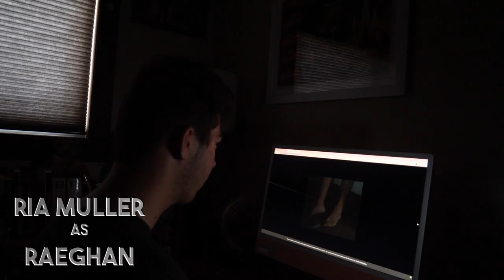Roasting Kills | A Hawk's Nest Studios Short Film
Video content was created by Inspire School of Arts & Sciences and their Video Club, Hawk's Nest Studios.

Created by Hawk's Nest Studios' Members: Lilia Chavira, Malik Gordon, Ria Muller, Zander Renzi, Wyatt Hervey, Lucas Bravo, Phoebe Parks, and Lola Parks